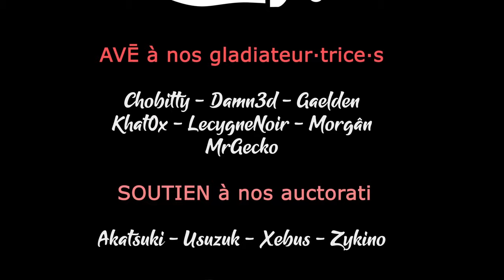TW PHARAOH - Ep34 - Redéploiement ! [FR]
- Ardarin
- Broudaff
- Le Baron d'Onyx
- Halastr
- Mallevin
- Mangazore
- Mazamara
- Zmoi6